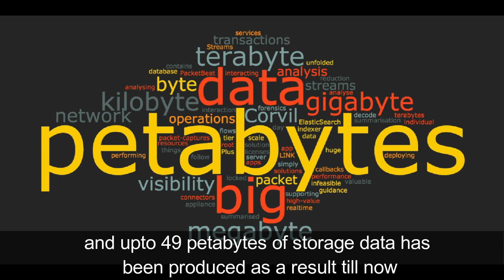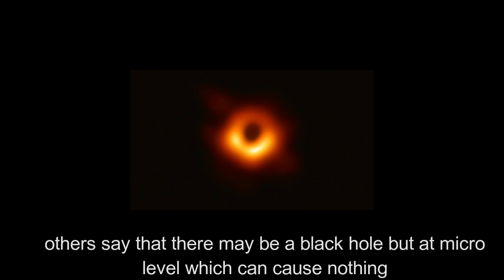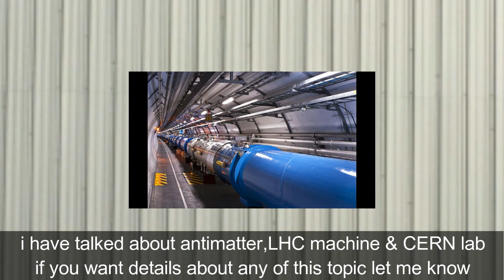CERN | LARGE HADRON COLLIDER | CHITHAMBARA NATARAGER | EXPLAINED IN TAMIL WITH SUBTITLES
in this video i have tried to explain a lot of things such as antimatter ,
  LHC machine, Cern lab in a simple and as much as in easier way.